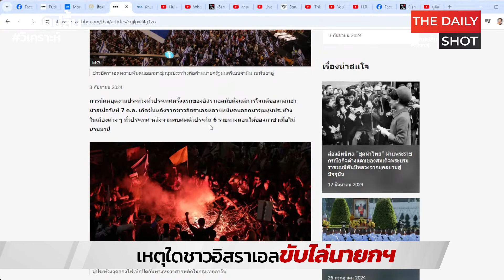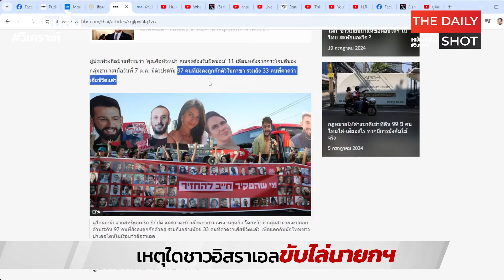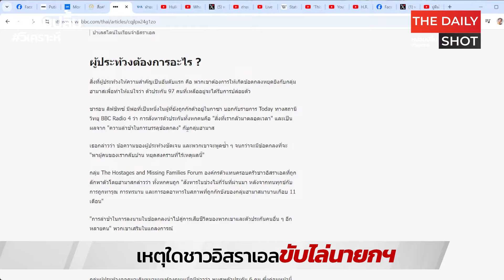เหตุใดชาวอิสราเอลขับไล่นายกฯ